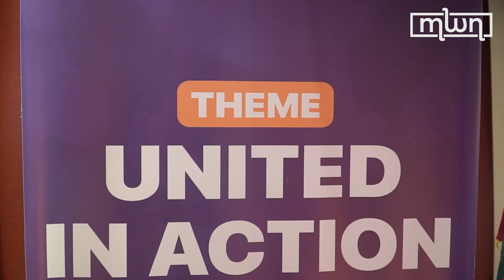Achieving Gender Equality Requires Collective Action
Speaking to Morocco World News on the sidelines of the African Women in Media (AWiM) conference, Yemisi Akinbobola, a Nigerian media entrepreneur and academic, urged people to take action and raise awareness about gender biases and gender inequality in the media to see ‘meaningful change’.